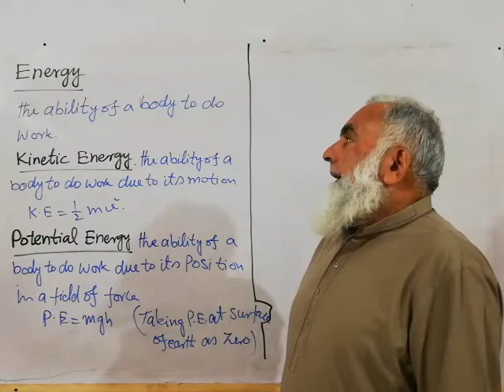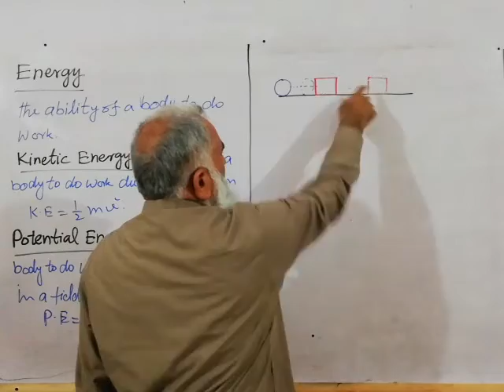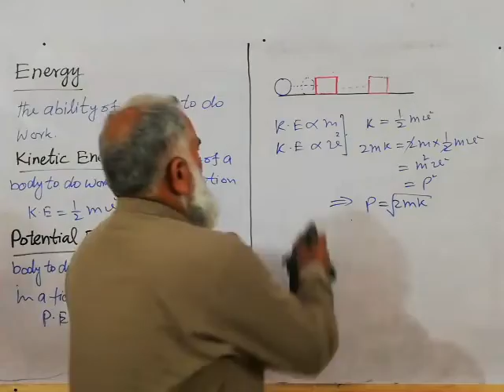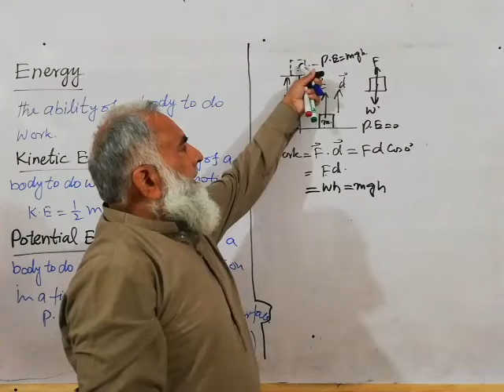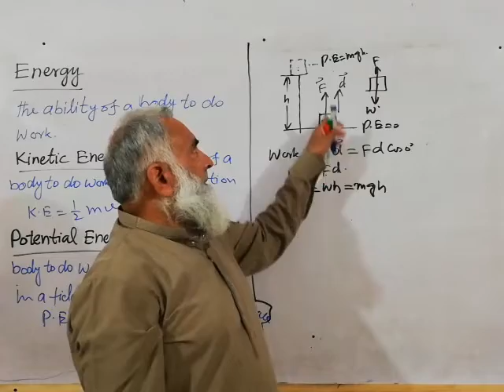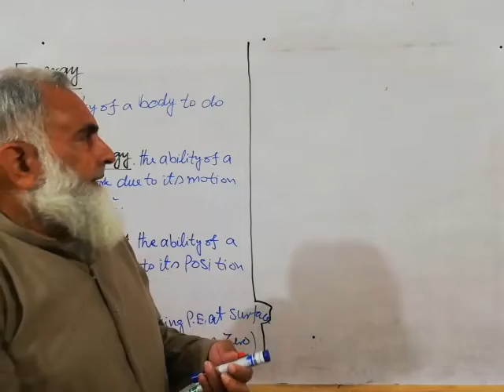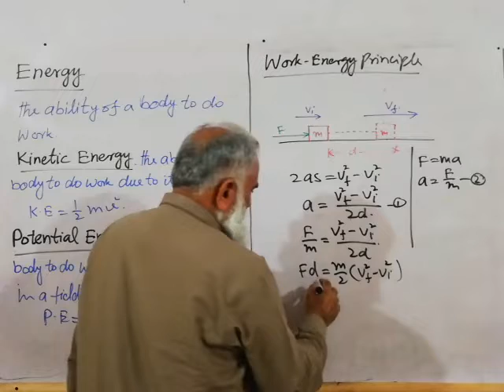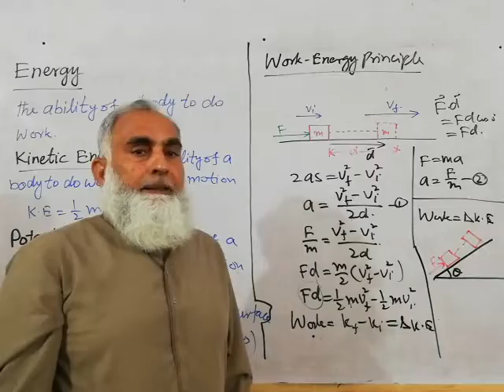F. Sc. 1st year. Energy. K. E & P. E.